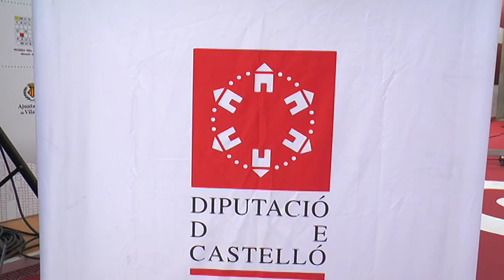Moliner invita al Ayuntamiento de Castellón y la Generalitat a sumarse a sus iniciativas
Moliner invita al Ayuntamiento de Castellón y la Generalitat a sumarse a las iniciativas del Gobierno Provincial